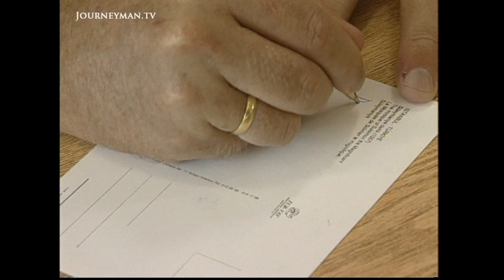Turkey's Bath Houses Are Draining Away (2001)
Turkish Bath House (2001) - The ancient bath-houses of Istanbul are rapidly disappearing, as they fall prey to modern in-house bathrooms and changing taste.

With most bath houses now charging prices well beyond the means of the local population, they are fast becoming tourist attractions rather than community services...
This feature looks at the disappearing ancient Turkish tradition of the bath house, where traditionally people would go for a bath, a massage and a dose of revitalisation.